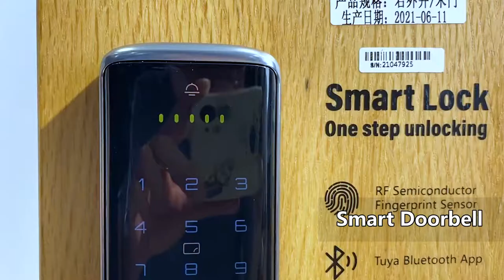Tenon smart lock Model-K6 2-COLORS COMBINATION SMART FINGERPRINT LEVER LOCK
The K6 smart lever lock provides users with a connection to the tuya IOT development platform and supports the Bluetooth protocol. The Tenon smart lock system is combined with the tuya IOT platform, allowing convenient keyless entry into your home via mobile phone,fingerprint,card or password